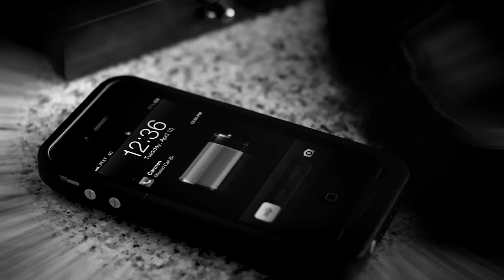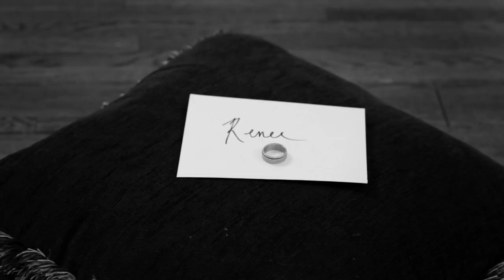Tomeka Williams - "Girlfriend" - Official Video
The debut video from Rhyme Cartel recording artist Tomeka Williams.  Produced by Sir Mix A Lot.